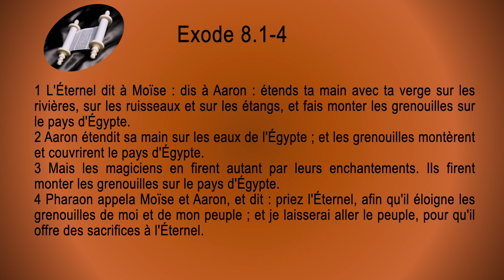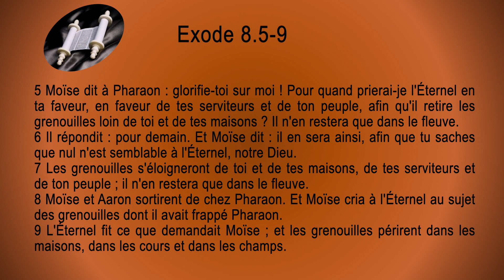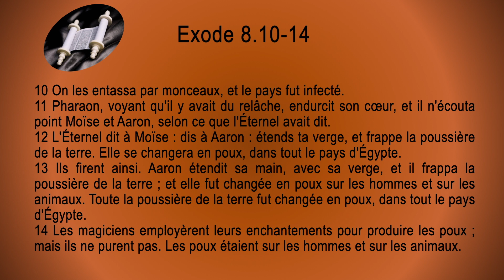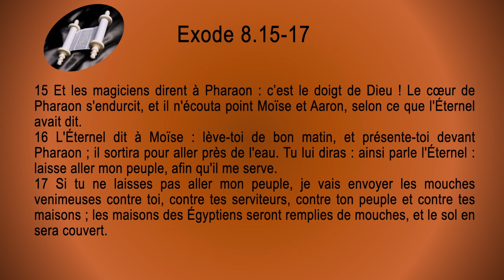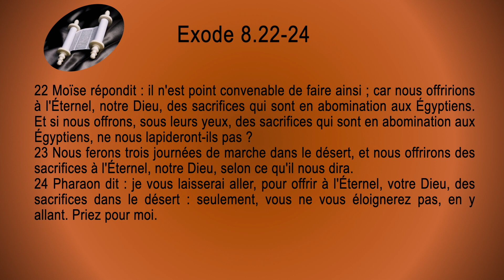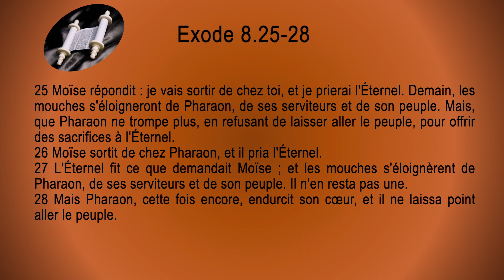02 Exode Sg1910 ch 08